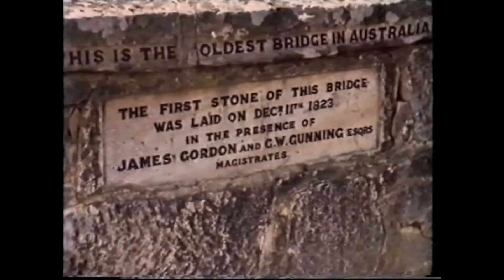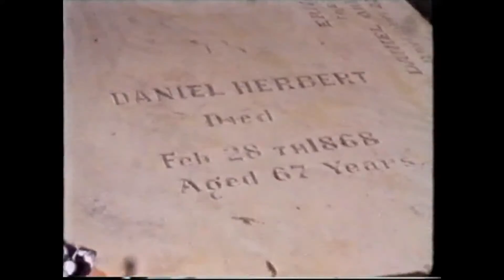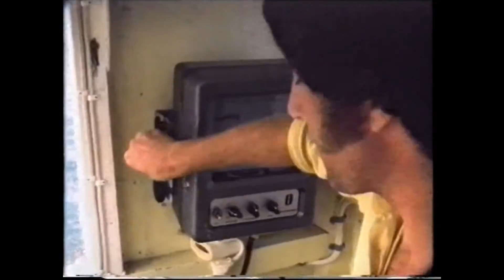Leyland Brothers -A Taste Of Tassie including Tunbridge, Oatlands and topiary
As people may know, the Leyland Brothers were Australian explorers.
They had a television show, called Ask The Leyland Brothers, which showcased their various excursions throughout the country.Viewers could right in to the show and request they visit a particular town, theme park, museum, etc.This film is from Leyland Brothers World which I believe is where they were in the studio and picked either their or a viewers favourite episode.
Around 1978-79 they journeyed to Tasmania and took in such historic places as Port Arthur, Ross, Oatlands and Tunbridge.This video is the footage of that episode.
While "visiting" Tunbridge they went to the Old Time Music Parlour which was, as stated in the program, a museum of antique music instruments. This was owned and run by my father, Derek Deane.
As far as Im aware this is the only footage on youtube of this episode and I would be grateful if anyone has further information appertaining to this, such as dates, is this footage complete etc.

As a side note, the house that appears at 31:57 my father later bought and renovated extending the rear by quite some way and installing dormer windows in the front.